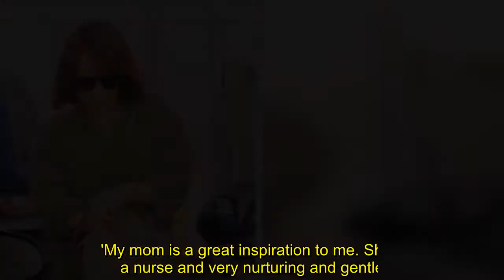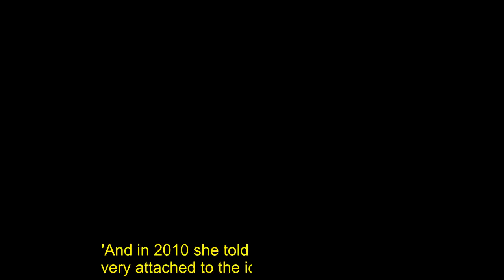Rachel McAdams 'gives birth to a baby boy' with boyfriend Jamie Linden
Rachel McAdams has given birth to her first child, according to reports Monday.The 39-year-old actress and her boyfriend Jamie Linden have welcomed a baby boy, said Hollywood Pipeline.The celebrity website posted a photo that reported to show the couple carrying their infant.It's not known exactly when she delivered her son. E! News first reported that McAdams was pregnant back in February.McAdams has famously kept her private life under wraps, but was spotted with Dear John writer Linden in April of 2016, generating talk that the two were together.The reports that the two were a couple were confirmed in June of the same year.We've reached out to Rachel McAdams' rep for comment.    McAdams has been keeping a low profile as of late.She has not been seen on any red carpet since late September.And in late February, the Mean Girls actress skipped the premiere of her most recent film Game Night, which led to the initial speculation that the star may be with child. In 2009, she told People she couldn't wait to become a mother.'Having a few [kids] would be great. I'm looking forward to it someday,' she said.And she said she hopes to have the same qualities as her own mother.'My mom is a great inspiration to me. She’s a nurse and very nurturing and gentle. She lets me be who I am. Hopefully I can take on those qualities and be as great as her.'And in 2010 she told InStyle: 'Part of me is very attached to the idea of having children. It’ll depend on if I find the person I want to do that with.'    The Oscar nominee's most highly publicized relationship was her four years romance with fellow Notebook star Ryan Gosling.The two started dating back in 2003 when they were working on The Notebook, and broke up in 2007. In 2010, McAdams began seeing Michael Sheen who she met while filming Woody Allen's Midnight in Paris.The couple split in 2013 after three years together.